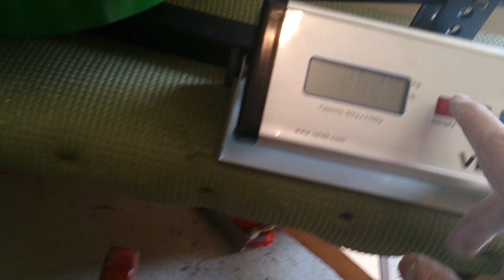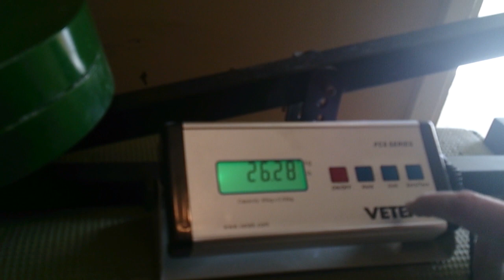Mirror blob 57.90lb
Greetings to Mr. Horne, great chalk!